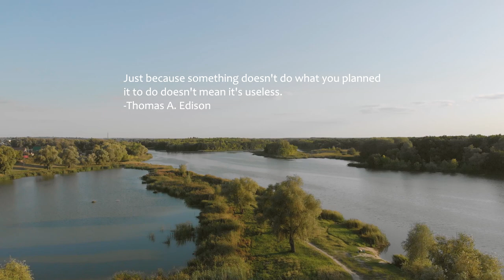Modeling - Apex (Remodeled) (Music Video)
Modeling - Apex Remodel

💬 Just because something doesn't do what you planned it to do doesn't mean it's useless.